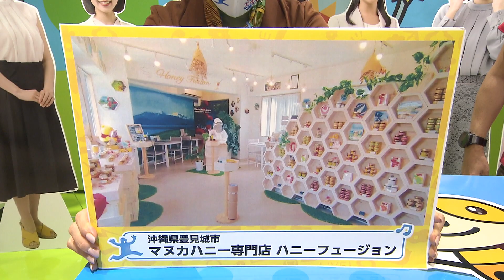厳選お取り寄せシリーズ「ハニーフュージョンのマヌカハニー＆沖縄発酵バター MGO 220+ (100g )」編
生放送てんじんnow!お取り寄せ特集『天神特選レストラン』
マヌカハニーと沖縄発酵バターの幸せのマリッジが実現。芳醇な香りと幸せを感じさせる優しい甘さはスイーツファンも驚くほど！県産牛乳をチーズ菌で「発酵」させたバターを使っているので、濃厚なのにさっぱりとした口当たりで召し上がれます。

店舗情報

住所：沖縄県豊見城市高安603